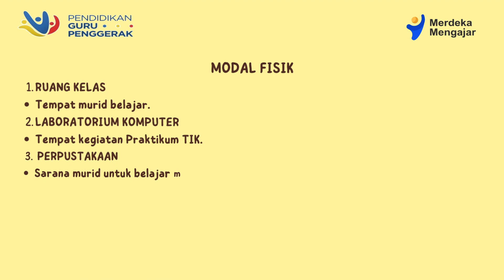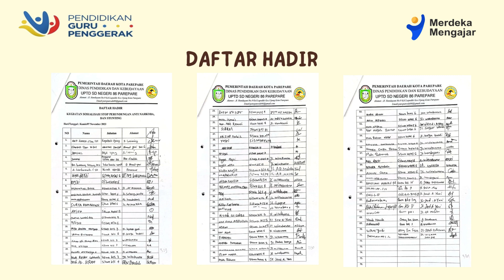Aksi Nayata Modul 3 2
Pemimpin dalam pengelolaan sumber daya